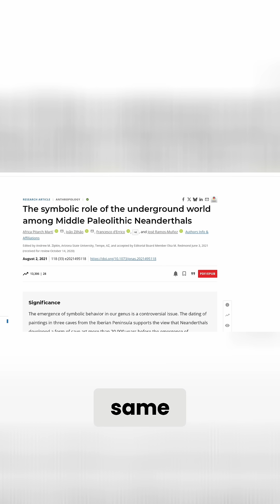Neanderthal Survival, Debunking Common Theories with Cave Evidence